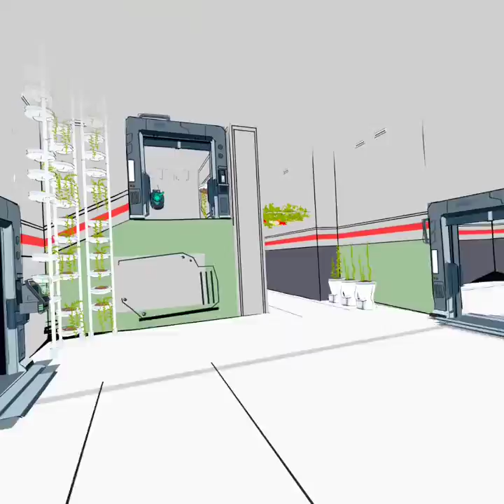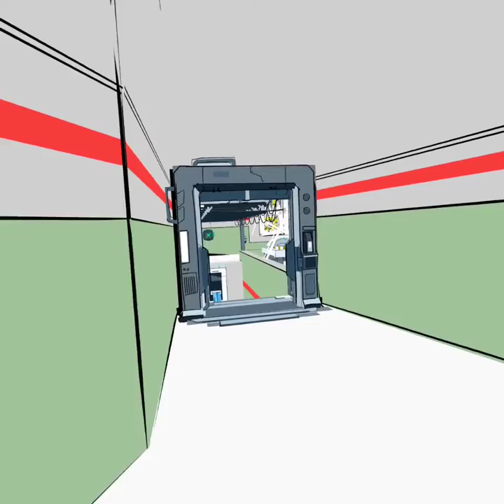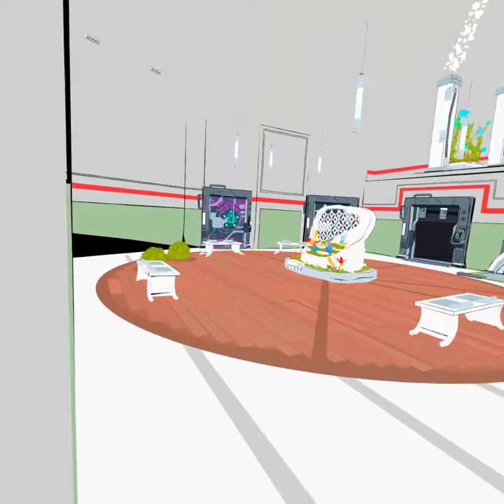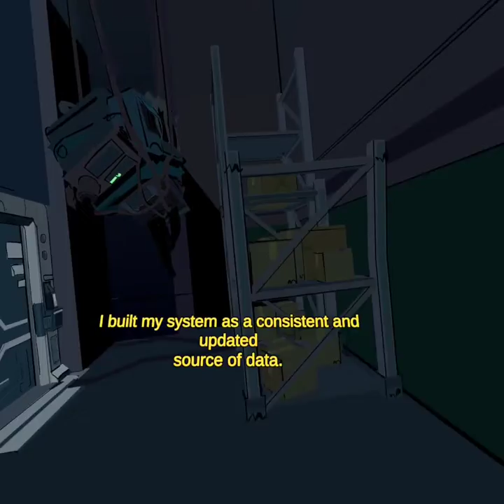Unbinary - Part 2 - Meta Quest 2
Unbinary is unique puzzle game where you need to solve puzzles order to proceed to another level!